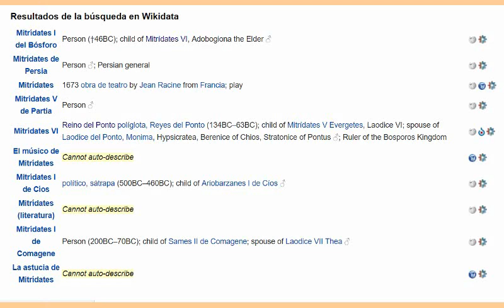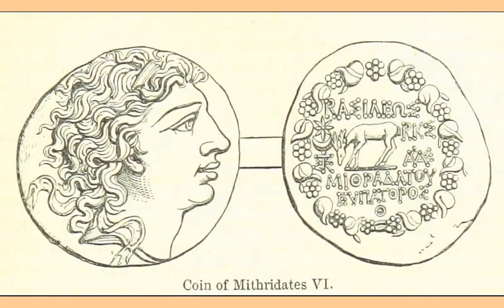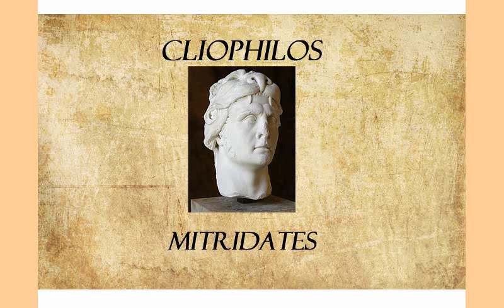Mitrídates VI, rey del Ponto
Salve, amantes de la historia! Hoy hablaremos de Mitrídates VI Eupátor, rey del Ponto y humillador de romanos en su tiempo libre!

BIBLIOGRAFÍA CONSULTADA/RECOMENDADA

-Apiano. Appian’s Roman history/with an English translation by Horace White. Cambridge: Harvard University Press, 1962. Libro II

-Apiano. Historia romana; introducción, traducción y notas de Antonio Sancho Royo. Madrid: Gredos, 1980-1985. Libros I y II

-MAYOR, A. The Poison King: the life and legend of Mithradates, Rome's deadliest enemy. Princeton: Princeton university Press, 2010.

-Plinio el Viejo. Histoire naturelle. París: Les belles lettres, 2003. Libro VII